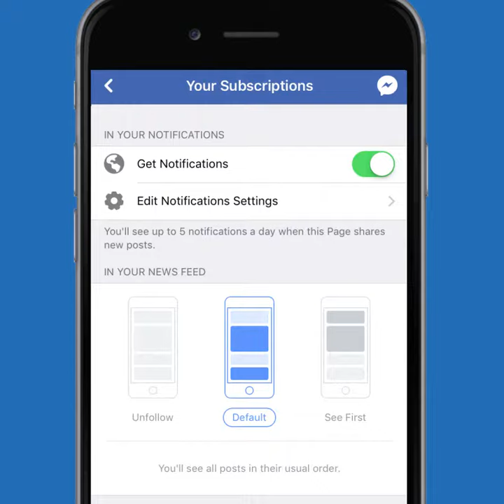ทีมนี้ต้องตาม : ซานเฟรซเซ่ ฮิโรชิม่า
ซานเฟรซเซ่ ฮิโรชิม่า 🇯🇵 ต้นสังกัดของ เทพมุ้ย กำลังฟอร์มสุดยอด

ชนะรวด 5 นัดติดต่อกัน รวมทุกรายการ 🔥 ตั้งแต่เปิดฤดูกาล 2018

โดย ธีรศิลป์ 🇹🇭 ยิงให้ต้นสังกัดใหม่ไปแล้ว 2 ลูก และลงตัวจริงในลีกมาตลอด 3 เกมที่ผ่านมา ถือว่าน่าติดตามเชียร์มากทีเดียว!!

ติดตามข่าวสารฟุตบอล ทั้งไทยและต่างประเทศได้ที่
line : @balltoro